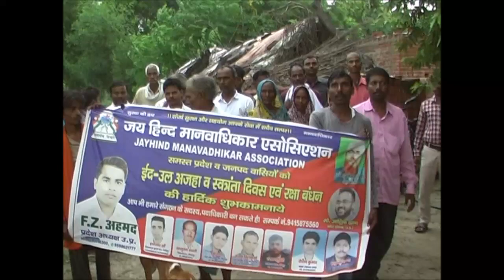[MIRZAPUR NEWS]हमारे गाँव भी आइये हुजूर -MIRZAPUR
आज मिर्जापुर में विंध्याचल थाना क्षेत्र के ग्राम सभा  बरई बरी  में जय हिंद मानवाधिकार एसोसिएशन के ब्लॉक अध्यक्ष प्रभुनाथ गुप्ता के आवास पर बैठक संपन्न हुआ , बैठक की अध्यक्षता करते हुए प्रदेश अध्यक्ष फिरोज अहमद ने ग्राम प्रधान पर आरोप लगाते हुए कहां की  सरकार के द्वारा दी जाने वाली सुविधाओं को प्रधान के राजनीतिक विद्वेष के चलते ग्रामीणों तक नहीं मिल पा रहा है । सभा के मुख्य वक्ताओं ने  जिला प्रशासन से अपील किया कि इस ग्राम सभा में घोर अनियमितता प्रधान के स्तर से किया जा रहा है जिसके चलते प्रदेश के विकास के तमाम लाभ आम जनमानस को नहीं मिल पा रहा है। सरकारी लाभ की योजना राजनीति की शिकार होती जा रही है ।आवश्यक व जरूरतमंद लोगों को आवास शौचालय नहीं दिया जा रहा है ।और जो व्यक्ति अपात्र हैं उन्हीं को सरकारी लाभ मिल रहा है ।इसी ग्राम सभा में आपसी राजनीति शिकार हुए ऐसे दर्जनों महिला-पुरुष है जिन को सरकारी लाभ से वंचित रखा गया है ।जिसमें वृद्धा पेंशन भी शामिल है। बैठक के बाद दर्जनों की संख्या में पीड़ित ग्रामीणों ने जय हिंद मानवाधिकार एसोसिएशन के बैनर तले जलूस निकालकर शासन और जिला प्रशासन का ध्यान अपनी ओर आकर्षित करने के उद्देश्य से मीडिया से भी बात किया ।बैठक में मुख्य रुप से प्रभुनाथ गुप्ता, अनिल गुप्ता, अनिल विश्वकर्मा भीम कुमार मिठाई लाल आजाद अली महेश कुमार कृष्ण कुमार गुप्ता जगदीश कुमार सोनकर जय काली गौतम रामकली गौतम उर्मिला गौतम बेचू गौतम शिव बहादुर गुप्ता राजेंद्र प्रसाद इंतजार खान धनु राम रंजन चौबे मोहम्मद आसिफ रहमत अली अलावा अन्य लोग भी मौजूद रहे। जय हिंद मानवाधिकार एसोसिएशन के ब्लॉक अध्यक्ष प्रभुनाथ गुप्ता ने कहां की उनके साथ प्रधान के स्तर से छल किया गया है आवास पास होने के बावजूद भी रुपए का गबन कर लिया गया जिसके चलते आज तक प्रभु नाथ गुप्ता का आवास भी पूर्ण रूप से नहीं बन पाया है खड़ंजा नाली और तालाब के जीर्णोद्धार का काम कागज पर कर लिया गया है जबकि मौके पर रत्ती भर भी तालाब के सुंदरीकरण जीर्णोद्धार का कार्य नहीं हुआ है। प्रभुनाथ  गुप्ता ने जिले के आला अधिकारियों से जमीनी हकीकत जानने के लिए गांव का भ्रमण कर जमीनी हकीकत जानने की अपील की है।